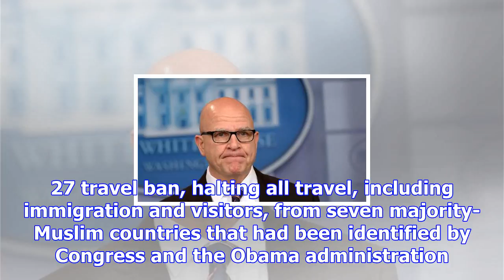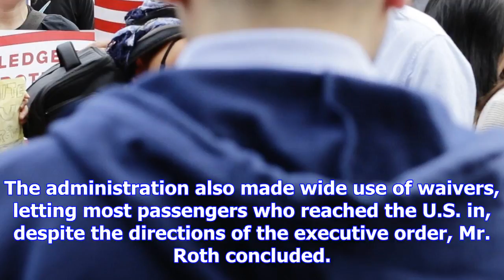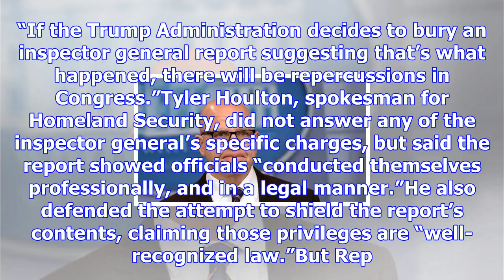Donald trump’s travel ban was chaos, disastrously implemented, inspector general finds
President Trump’s original travel ban was disastrously implemented, the Homeland Security inspector ...